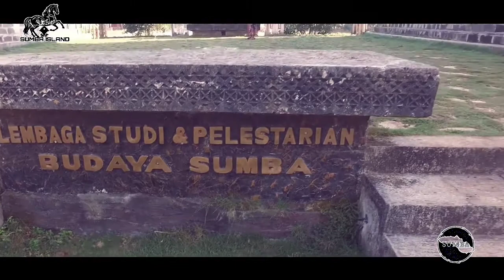Get To Know About Sumba Island, Another Paradise in Indonesia